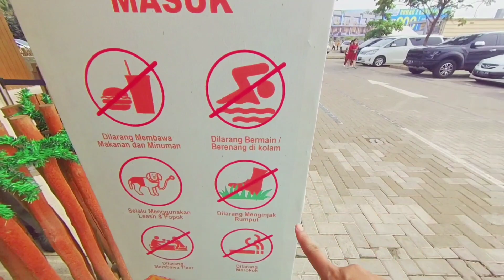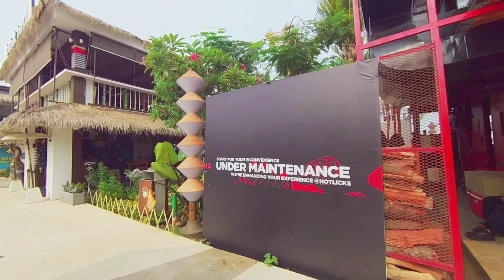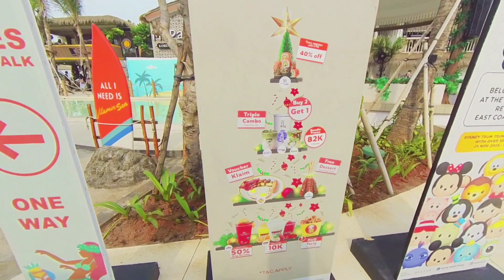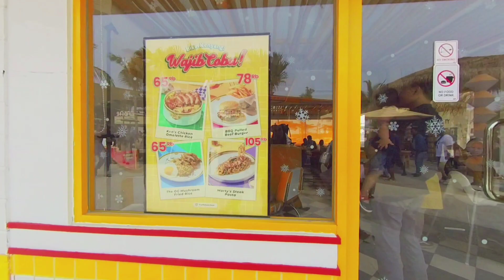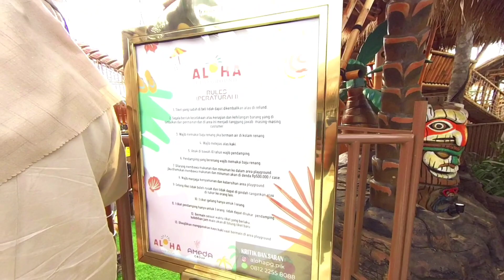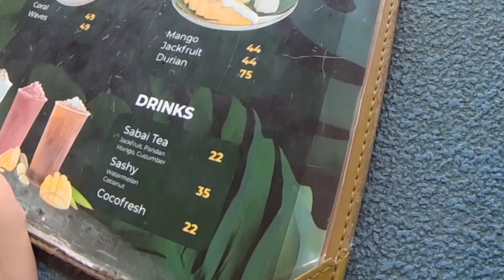WISATA VIRAL ‼️ TONTON DULU VIDEONYA SEBELUM KE ALOHA PASIR PUTIH PIK 2 | MASUKNYA GRATIS !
Hai, ketemu lagi dengan aku, Sis!

Kalau video sebelumnya adalah perjalanan menuju ke Aloha pasir putih PIK 2, video kali ini aku eksplorin Aloha PIK 2nya. Memang bener sih kalau berkunjung kesini berasa Hawaii gitu ya karena designnya mirip mirip Hawaii gitu dah, yah sesuai namanya Aloha kan ya??

Tidak ada tiket masuknya ya, alias gratis. Tapi kalian di larang membawa makanan dari luar ya, jadi ya wajib dah makan disana. Jangan khawatir, tenant makanannya banyak banget. Makan dengan suasana pantai bikin nambah betah, jadi siapkan duit yang banyak, hahah 😁